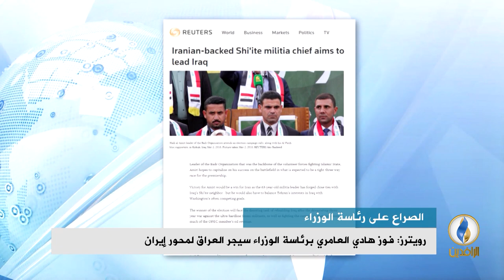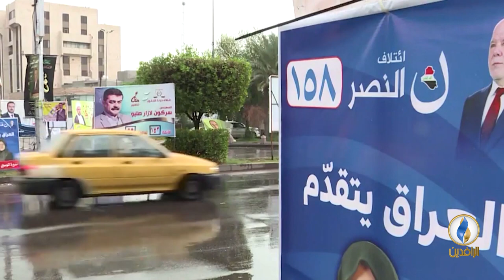تقرير إخباري.. رويترز: فوز هادي العامري برئاسة الوزراء سيجر العراق لمحور إيران